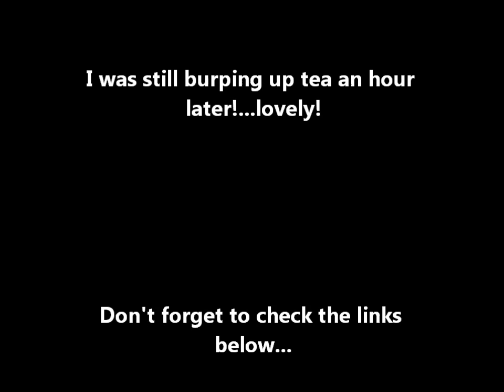The Teabag Challenge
Really attractive video of me doing the Teabag Challenge! haha